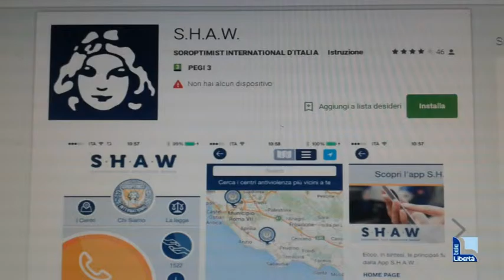Donne vittime di violenza, da Soroptimist una app dedicata